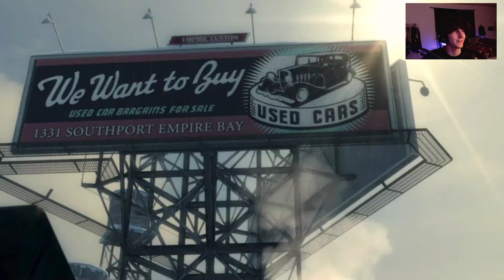mafia 2...10 years later part 1